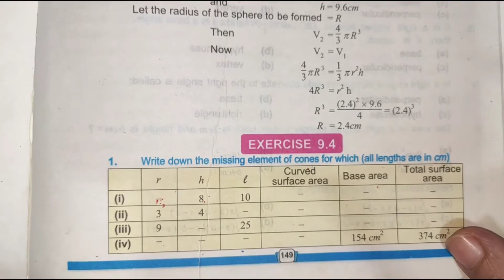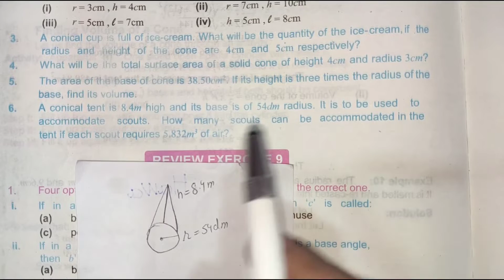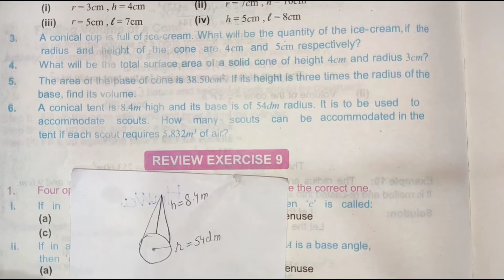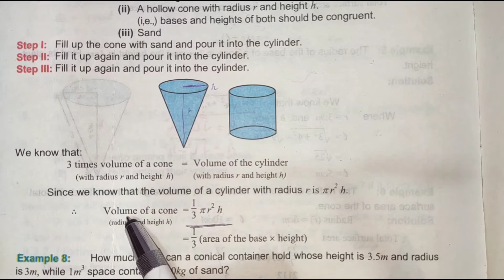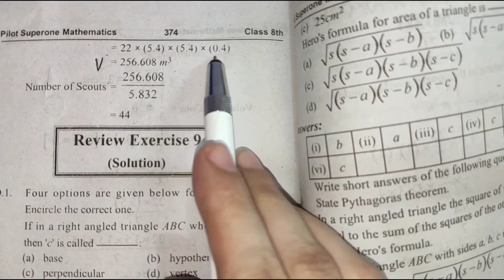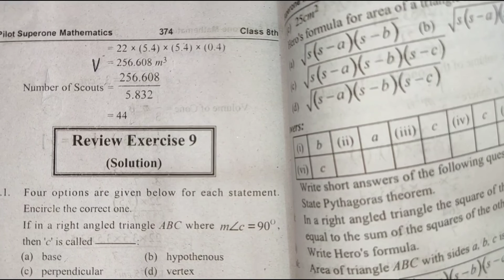Class 8 Math Ex 9.4 Q6 || Areas and Volumes || Cone || Ocean of Knowledge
By Ocean of Knowledge you will learn basic concepts of maths. This video consist of complete discussion of Question 6 of exercise 9.4 of chapter 9.This Chapter belongs to 8th class mathematics punjab board book. You will learn Hero's Formula, Areas and Volumes and  all other concepts of this chapter by Humaina Basit from ocean of knowledge through this video. Hope you will Like it.

Learning math concepts is a nerve tickling task, because most of students are not able to understand math after studying so many competent teachers because their way of teaching is not understandable. Inspite of the fact, that they are full of knowledge. But by joining "Ocean of Knowledge" you will find that the even most difficult concept is too easy and interesting to understand. While learning in "Ocean of Knowledge", you will find every question to be solved, even after this, you feel confusion, you can get your confusion resolved by asking questions in comment section, in this way, you can get answer in the next lecture. Math Class[In Urdu]/Online Class[In Hindi]/Mathematics by Ocean of Knowledge.

Hello students..this is humaina basit from Ocean of Knowledge.i love to teach mathematics.you will also love math after joining me.Maths basic concepts will be clear through my lectures.i hope you will like it.

In case of any query you may comment. I will respond as soon as possible... If you have any suggestion, you are welcome.

class 8
hero's formula class 8
areas and volumes
areas and volumes class 8
class 8 math 9.4 q6
class 8 math 9.4 question number 6
maths 8th class 9th chapter 9.4
class 8 math 9.4 question 6
math class 8 exercise 9.4 question 6
8th class math
math 8th class chapter 9.4
areas and volumes formula
maths express class 8 chapter 9.4
exercise 9.4
learning zone
Pythagoras Theorem
unit 9 exercise 9.4 class 8
Class 8 Math PTB
exe 9.4 class 8
Areas and Volumes
Unit 9 Exe 9.4 Question no. 6
#9 Class 8 Math PTB
exercise 9.4 class q6
exercise 9.4 class 8 q6